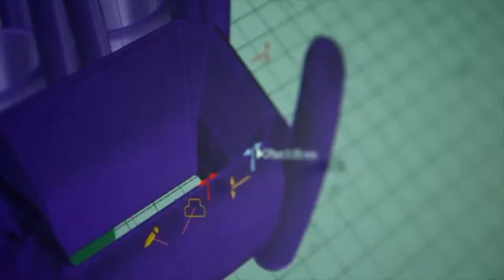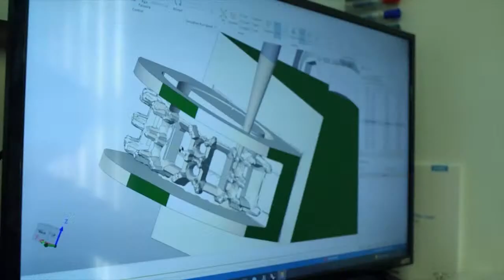RP: Tennessee Football kickoff times; Josiah-Jordan James returns to Vols; Breakout CFB coach????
REPLAY: Dave Hooker and Caleb Calhoun discuss the Tennessee Football kickoff times and TV stations for their first three games, Josiah-Jordan James returning to the basketball Volunteers, how UT has fared with new quarterbacks coming off 10-plus win seasons, the importance of June as a recruiting month and college football coaches set for breakout years.
The Dave Hooker Show airs weekdays at 10am EST weekdays.

Please turn notifications on!